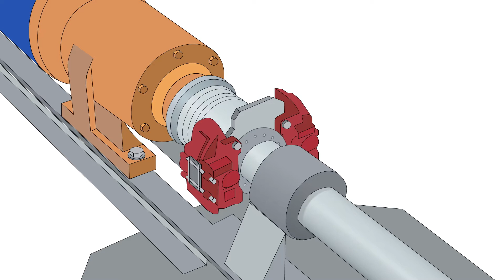Hydraulic power packs for braking systems (with subtitles)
Braking systems often have strategic functions for enabling safety on potentially dangerous machinery.
Find out how the Hydronit Smart Power Unit can guarantee safety and functionality.
I sistemi di frenatura, spesso, hanno funzioni strategiche per la messa in sicurezza di macchine potenzialmente pericolose.
Scopri come la Smart Power Unit di Hydronit può garantire sicurezza e funzionalità.